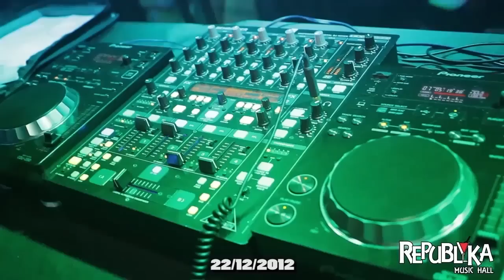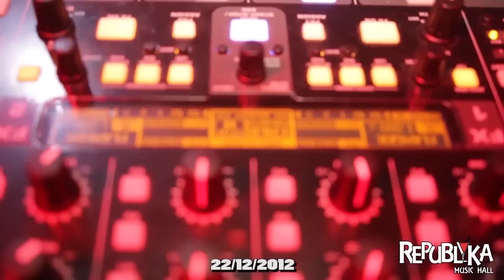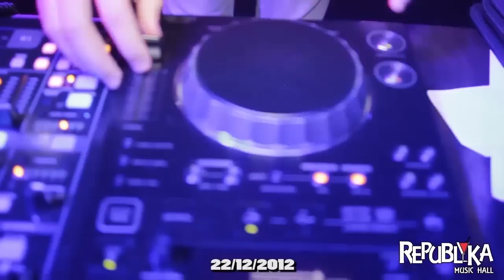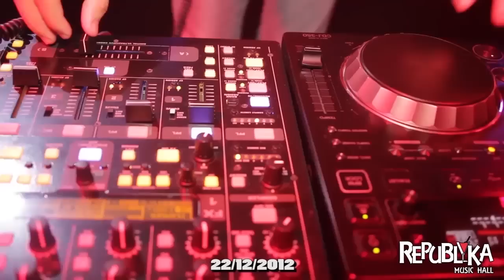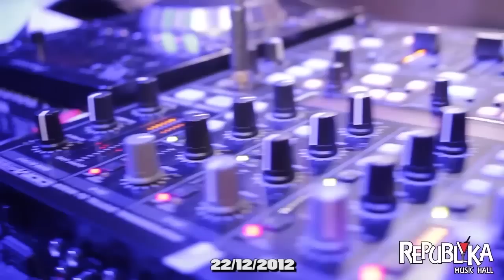GRAVAÇÃO DVD NOEL FEST - REPUBLIKA MUSICA HALL PARTE 1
DJ Jhoow Mix